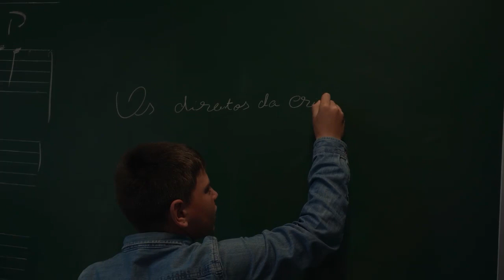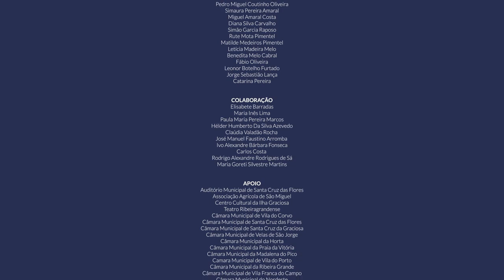Hino aos Direitos da Criança - Açores ♫ Prof. Rui Correia ♫ Expressão Musical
Letra: Víctor Rui Dores
Registo SPA.:
Código Obra :12438718
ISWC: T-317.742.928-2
INICIATIVA
Vice-Presidência do Governo Regional dos Açores
Comissariado dos Açores para a Infância
Coordenadora do projeto: Carmen Ventura
PRODUÇÃO
Vice-presidência do Governo Regional do Açores
Viola da Terra
Renato Cordeiro

Orquestração e Direção Musical
Rui Correia
Mistura e Masterização
Rui Correia
Fotografia, Edição de Vídeo e Correção de Cor
António Freitas
Drone
Luís Furtado
Realização
Rui Correia
PARTICIPAÇÃO
-Intérpretes-

-Ilha do Corvo-
Ariana Samira Dutra amaral
Carolina Fraga Rodrigues
Henrique Costa Flora
Ivan Cabral Pimentel
Jéssica Cabral Jorge
Leonor Fraga Pereira
Maria Azevedo Mendonça
Mariana Milagres Emílio Dias

Ilha das Flores
Caio Esteves Ribeiro
Isac Fernandes Salvador
Leandro Filipe Sousa
Lucas Rafael Silva Sousa
Maria Francisca Lourenço
Pedro Mendonça de Freitas
Rodrigo José D. D. S. Pimentel
Simone Eduardo
Teodoro Francisco Azevedo Lourenço

-Ilha do Faial-
Cleide Melo Garcia
Gustavo Machado Goulart
Inês Sofia Nicolau de Oliveira
Leonor Goulart Ávila
Marina Faria
Miguel Rodrigues Ávila
Mina Takagi Barbedo
Rui Silva
Simão Costa Peixoto
Sofia Raquel Pacheco Braga

-Ilha do Pico-
Alicia Barbosa
Carolina Pinheiro Goulart
David Manuel Jorge Ferreira
Julieta da Costa Silva
Leonor Isabel Cabral Barbosa
Letícia Melo Estevam
Tatiana da Rosa Goulart
Teresa Goulart Silva

-Ilha de São Jorge-
António Blayer Góis Soares
Beatriz Sousa Nunes
Gustavo da Silva Pacheco
Isabel da Silva Pacheco
Juliana Costa
Mariana Samira Batista Dias Costa
Martinho Oliveira
Matilde Cabral de Melo
Nilton Miguel Alves Silveira
Pedro Madruga Teixeira
Rafael Dias Vieira
Tomás da Silveira Soares

-Ilha Graciosa-
António Carneiro
Gabriela Maria Veiga da Silva
Madalena Clarimundo de Melo C. da Silveira
Margarida Carneiro
Maria Rita Cordeiro Rocha Teves Picanço
Raquel Costa
Salvador Rocha Silva
Sónia Alexandra S. Conde

-Ilha Terceira-
Beatriz P. M. Cordeiro
Clara Valadão Rocha
Eduardo Sousa Ferreira
Francisco Simões Meneses
Gabriela Pires
Joana Borges Landeiro
João Maria Figueiredo Enes Ferreira
Maria Pereira Dias
Maria Teresa S. O. F. Rodrigues
Rafael Valadão Rocha

-Ilha de São Miguel-
Perla Paiva Viveiros
Beatriz Coimbra Almeida
Lara João Pinheiro Santos
Leonor Soares Teves
Eduardo Silvestre Martins
Margarida de Jesus Andrade Moreira
Margarida Almeida Macêdo
Carolina Correia Machado
Francisca Ricardo Melo Xavier
Daniel Fernando Barreto de Sá

-Ilha de Santa Maria-
Afonso Manuel Cabral dos Santos Silva
Alice Puim Monteiro
António Puim Monteiro
Daniela Viegas Araújo
Gaspar Leonardo Moura
José Maria de Melo Antunes Monteiro
Luísa Maria Terra Madeira
Mar Roman Esteves
Matilde Lopes Andrade
Sofia Monteiro Cabral
Tiago Emanuel Cabral Rodrigues

- Figurantes-
Alexandra Barbosa Pacheco
Ana Rosa Tavares Silva
Aurora Rodrigues Quintela
Catarina Real Cardoso Pestana da Rocha
Clara da Cunha Oliveira Medeiros Correia
Ema Maria Correia do Rosário
Francisca Real Cardoso Pestana da Rocha
Gonçalo José Costa Tavares
José Mateus Calouro Silva
Kyara Maria Ferreira Barroso
Laura Couto Furtado
Lea-Sophia Rothe
Leonor Melo Silva
Margarida Tavares Janeiro
Mariana Silva Raposo
Maria Francisca Travassos Ferreira
Miriam Lopes Vieira
Pedro Dinis Caetano Pereira
Sofia Vieira Cabido Pontes
Suéli Silva MedeirosAbel de Deus Bento
Alice de Castro Gagliardini Simas
Débora de Jesus Correia
Gabriel da Cunha Silva
Júlia Melo Carreiro
Luana Melo Carreiro
Margarida Pacheco Amaral
Margarida Sampaio Arruda Santos
Martim Melo Arruda
Mateus Borges Pacheco
Nicole Inácio Cardoso
Pedro Miguel Coutinho Oliveira
Simaura Pereira Amaral
Miguel Amaral Costa
Diana Silva Carvalho
Simão Garcia Raposo
Rute Mota Pimentel
Matilde Medeiros Pimentel
Letícia Madeira Melo
Benedita Melo Cabral
Fábio Oliveira
Leonor Botelho Furtado
Jorge Sebastião Lança
Catarina Pereira

♫Músicas originais do Prof. Rui Correia
♫Vídeos criados pelo Prof. Rui Correia
♫ Vídeos didáticos de Expressão Musical para o ensino básico
♫ Para professores e alunos de Escolas Públicas e Privadas.
♫ Aqui encontra Jogos Musicais, Tutoriais Musicais, Teoria Musical, Ensino de Instrumentos Musicais, Karaoke, Exercícios Musicais, e muito mais…
♫ Colabore connosco envie a sua sugestão para: